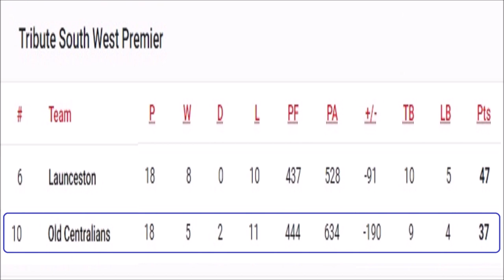Old Centralians v Launceston (SW Premier, 2021/22)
A pulsating encounter between two well matched teams. The Cornish All Blacks went into the game in good form, having won five of their last six matches. Old Cents were looking for a win to move well clear of the relegation zone.